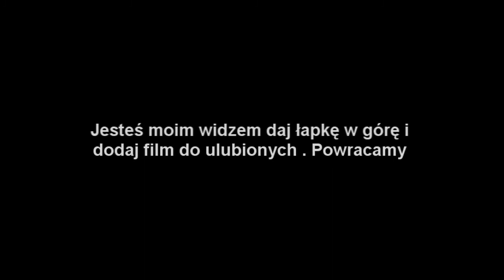MineCraft Obcy Sezon 2 Odcinek 12